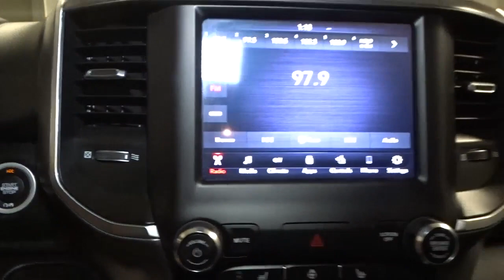2019 Ram 1500 Hillside, Newark, Union, Elizabeth, Springfield, NJ N26890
Brown  2019 Ram 1500 available in Hillside, New Jersey at Route 22 Nissan. Servicing the Newark, Union, Elizabeth, Springfield, NJ area.
2019 Ram 1500 Big Horn/Lone Star - Stock#: N26890 - VIN#: 1C6SRFFT4KN812675

The Smart Way to Buy! Are you tired of hidden fees and bogus rates ruining your search process? Now there's a way to avoid all of the nonsense Introducing the smart way to buy from Route 22 Nissan the most trusted and respected Nissan dealer in New Jersey serving Hillside, Newark, Irvington ,Elizabeth, Union ,Springfield, Woodbridge, Roselle Park, Linden and North Plainfield. Advantages of the smart way to buy are endless. There is no pressure throughout your search. You can finally feel at ease when purchasing a car since there are no hidden fees, there are no surprises no gimmicks revealed when you finally make a decision. Route 22 Nissan salespeople are direct and value your time, so there is no back and forth or confusion we know it's necessary for you to feel comfortable during the buying process and want to earn your trust. Smart Way to Certified. Thanks to an extensive used-car warranty, every Smart Way Certified Pre-Owned Vehicle comes with peace of mind. It covers major engine and transmission components, except for standard maintenance items, body glass and interior. RT 22 Nissan will repair or replace any covered part that is defective in material or workmanship under normal use. The Smart Way Certified Pre-Owned Vehicle Limited Warranty extends the powertrain coverage to 7 years/100,000 whichever occurs first. 182-point inspection 6 years old or newer 5 Day or 500-mile Exchange Policy Road Side Assistance Smart way to buy is smart for a reason. Route 22 Nissan does the Internet research every day to obtain the best possible pricing for you. They make sure to look at competitors' pricing and numbers from industry experts so you can feel confident that you're getting the best possible pricing. It's easy to feel confident with the Smart Way to Buy. This vehicle is loaded with great features, plus it comes with the CARFAX BuyBack Guarantee. This Ram 1500 Big Horn/Lone Star's level of quality is not meant for just anyone. It's meant for the person who strives for a classy, comfortable, and luxurious car. Taking the road less traveled has never been more fun than with this 4WD. With improved performance, mileage and acceleration, this 2019 4WD Ram 1500 Big Horn/Lone Star is king of the off-road. Based on the superb condition of this vehicle, along with the options and color, this Ram 1500 Big Horn/Lone Star is sure to sell fast. Thank you for giving us the Opportunity for helping you with your New or Used Car purchase. Route 22 Nissan makes every effort to verify all equipment and features on each and every vehicle.Please understand this may be provided by 3rd parties please verify with the dealership for accuracy.
Fixed Antenna,6 Speakers,1 LCD Monitor In The Front,Radio: Uconnect 3 w/5 Display,Radio w/Seek-Scan, Clock, Aux Audio Input Jack, Voice Activation, Radio Data System and External Memory Control,Streaming Audio,Steel Spare Wheel,Sliding Rear Window,Deep Tinted Glass,Regular Box Style,Tailgate/Rear Door Lock Included w/Power Door Locks,Laminated Glass,Tires: 275/65R18 BSW All Season LRR,Tailgate Rear Cargo Access,Black Side Windows Trim,Cargo Lamp w/High Mount Stop Light,Front Fog Lamps,Black Power Heated Side Mirrors w/Manual Folding,Clearcoat Paint,Variable Intermittent Wipers,Front License Plate Bracket,Full-Size Spare Tire Stored Underbody w/Crankdown,Wheels: 18 x 8,Auto On/Off Aero-Composite Halogen Daytime Running Headlamps w/Delay-Off,Perimeter/Approach Lights,Chrome Front Bumper w/Chrome Rub Strip/Fascia Accent,Chrome Rear Step Bumper,Chrome Door Handles,Black Grille w/Chrome Surround,Galvanized Steel/Aluminum Panels,Pickup Cargo Box Lights,Gauges -inc: Speedometer, Odometer, Voltmeter, Oil Pressure, Engine Coolant Temp, Tachometer, Oil Temperature, Transmission Fluid Temp, Engine Hour Meter, Trip Odometer and Trip Computer,Valet Function,Front Center Armrest w/Storage and Rear Center Armrest,4-Way Driver Seat -inc: Manual Recline and Fore/Aft Movement,Full Carpet Floor Covering -inc: Carpet Front And Rear Floor Mats,Interior Trim -inc: Deluxe Sound Insulation, Metal-Look Instrument Panel Insert, Metal-Look Door Panel Insert and Chrome/Metal-Look Interior Accents,Outside Temp Gauge,Trip Computer,Power Door Locks w/Autolock Feature,4 Way Front Headrests,Day-Night Rearview Mirror,Front Map Lights,Metal-Look Gear Shifter Material,Remote Keyless Entry w/Integrated Key Transmitter, Illuminated Entry and Panic Button,Locking Glove Box,Vinyl Door Trim Insert,Cruise Control w/Steering Wheel Controls,Instrument